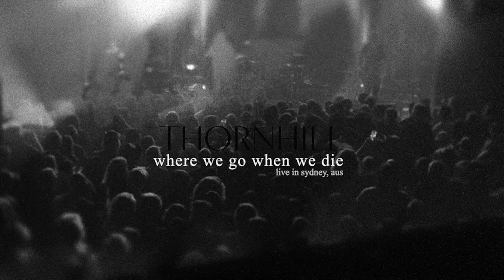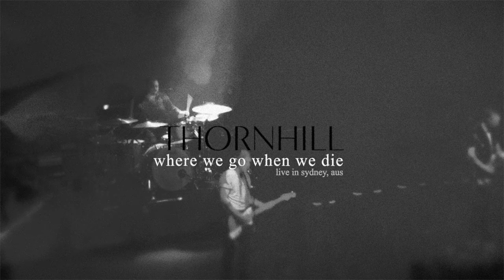Thornhill - Where We Go When We Die (Live in Sydney, AUS)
Where We Go When We Die (Live in Sydney, AUS) is taken from Thornhill's
live album Live On Tour!, out now.